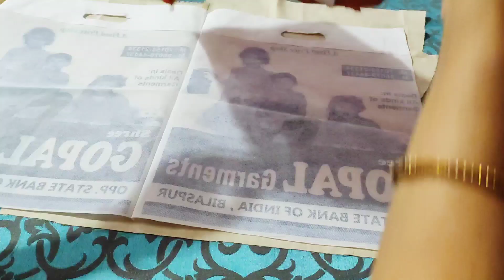आड़े टेढ़े बेकार कपड़ो से क्या बेहतर बना सकते ह/Best reuse waste fabric/Best DIY patchwork ideas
Hello doston aaj ki video me mne share kiya h ki kaise hm ghr pr pde bekaar aade tedhe kpdon ki कतरन से  kucch upyogi chij ghr ke liye bna skte h

फटे पुराने कपड़ों का बहुत ही बेहतरीन use
आड़े टेढ़े बेकार कपड़ो से क्या बेहतर बना सकते है
Old cloths reuse ideas
puraane / bekaar  cloths ko kaise reuse kren.
Waste clothes craft ideas
waste clothes recycling ideas
Best reuse  waste fabric
left over fabric ko kaise use kre
Waste fabric ko kaise use kre.
Waste material ko kaise use kre.
Patch work kaise bnaaye
Designer door mat jaise bnaaye